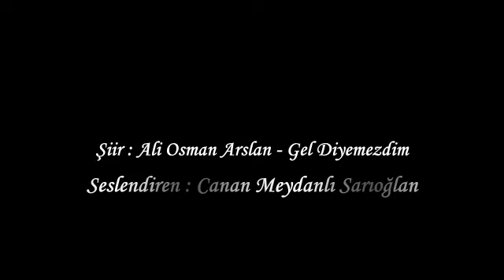Ali Osman Arslan - Gel Diyemezdim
Canan'la Gecenin Rengi